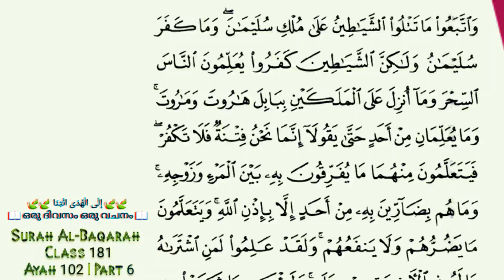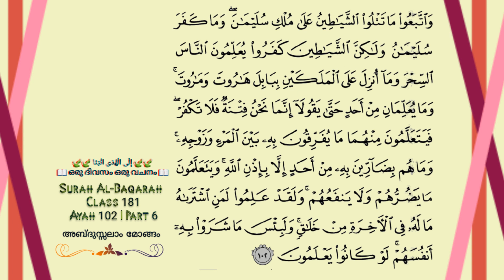Class‌ 181 | Ayah 102 | Part 06 |Al-Baqarah| ഒരു ദിവസം ഒരു വചനം | إِلَى الْهُدَى ائْتِنَا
അബ്ദുസ്സലാം മോങ്ങം

          Surah Al-Baqarah
                   Class 181
          | Ayah 102 | Part 06 |

✨✨ഇണകൾക്കിടയിൽ ഭിന്നിപ്പുണ്ടാക്കുന്ന സിഹ്ർ✨✨

 Abdusalam Mongam